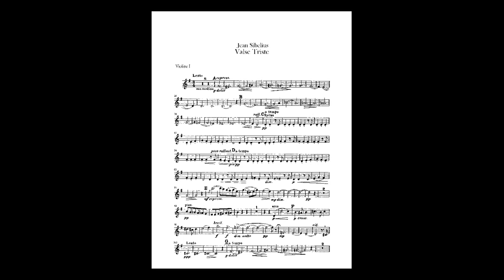Jean Sibelius: Valse Triste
Jean Sibelius

Valse Triste (No. 1)

Concert of the chamber music orchestra Collegium Artium in February 2014 in Ludwigsburg, Germany.